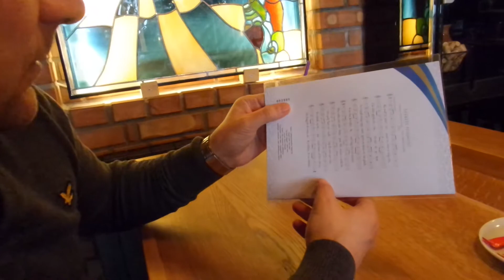A székely bélyeg - Bikfic csatorna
Ne feledd a harangot megnyomni, feliratkozni!